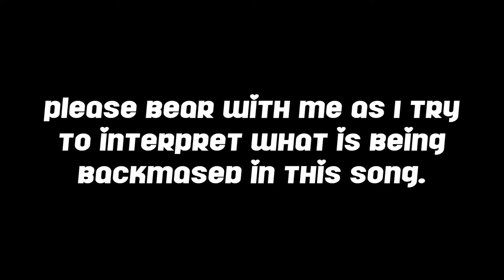SMALL TALK (Secret Underground Message) from KATY PERRY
🐈 Katy Perry features in her own music video for the song, "Small Talk." This video is reversed with backmasked lyrics as subtitles. This video has reduced background noise and voice enhance used in iMovie.